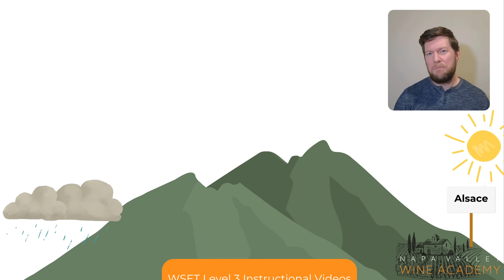Alsace Climate – WSET Level 3 Wine Instructional Videos | Napa Valley Wine Academy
🔗 Try Before You Buy! Get FREE access to 45 WSET Level 3 Wine Instructional Videos

Alsace Climate – A Key Factor in Wine Quality | WSET Level 3 Wine Instructional Videos 🍷

Understanding Alsace’s climate is crucial for the WSET Level 3 exam. This expertly crafted instructional video, developed by Napa Valley Wine Academy’s leading wine educators, provides:

✔️ How the Vosges Mountains create ideal grape-growing conditions
✔️ The impact of continental climate on acidity & ripeness
✔️ Why climate plays a key role in WSET exam questions on Alsace wines